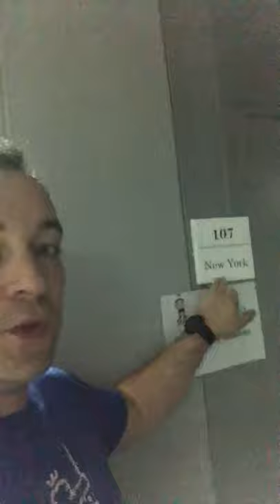My Classroom!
Here is my classroom at Gangneung Wonju National University!!! I have my own room with air conditioning...and a ton of dust...pah! Now I have a nee question...